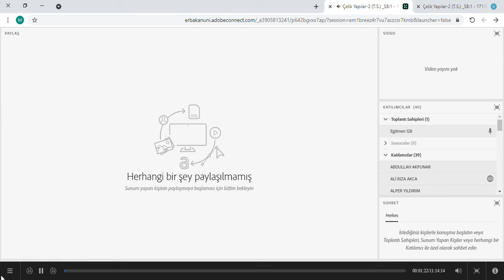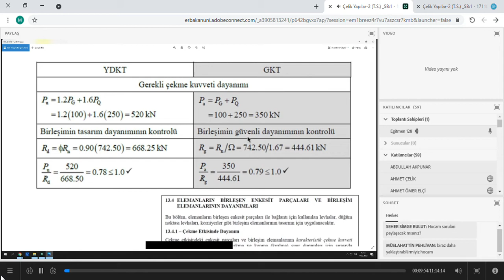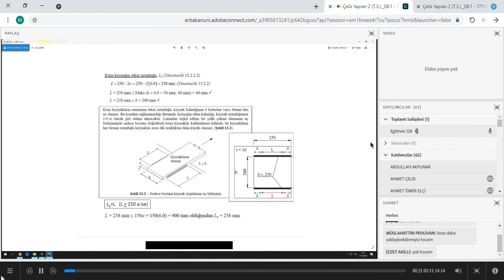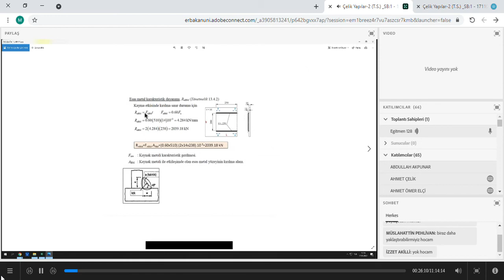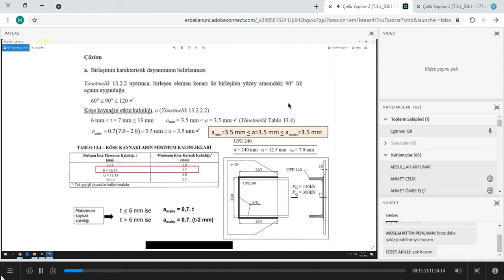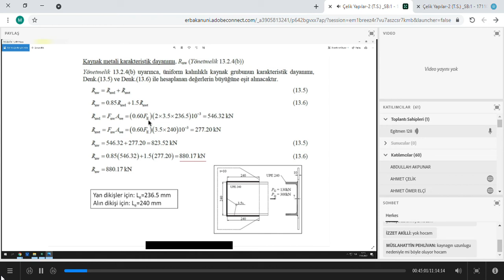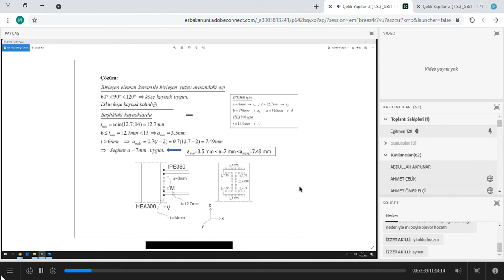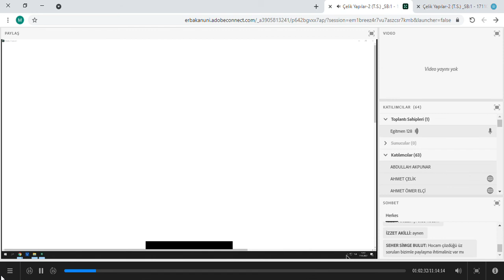Çelik yapılar 4